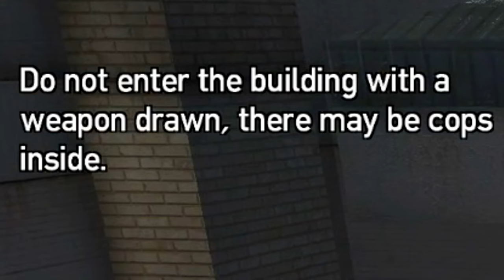GTA 4 in 2023 but I have only made things WORSE…